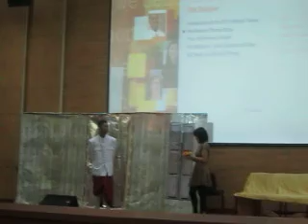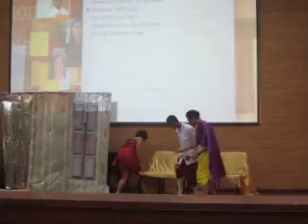กิจกรรมเยาวชนและคนโสด สาขาอุบล